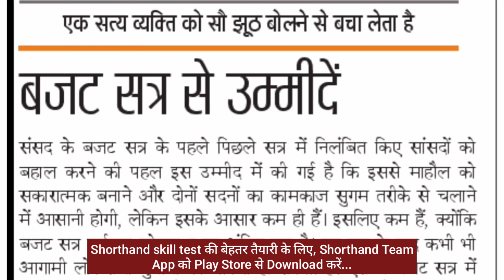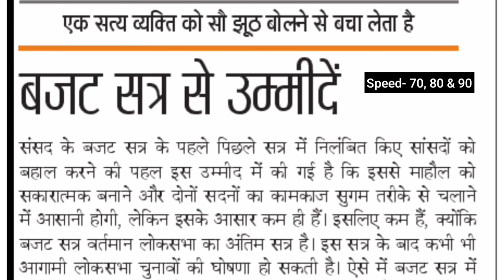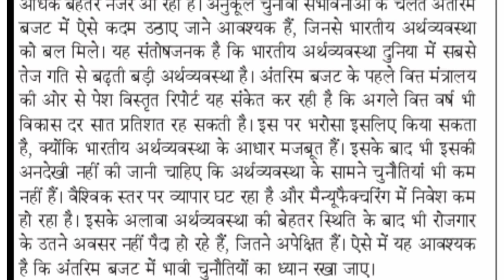Day-433 || बजट सत्र से उम्मीदें | Editorial Dictation for Shorthand | By Shorthand Team